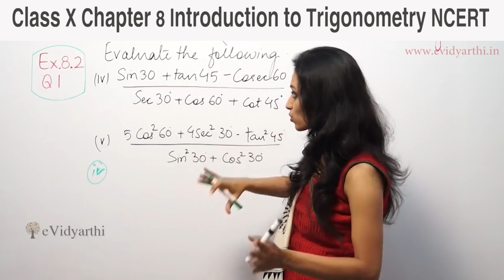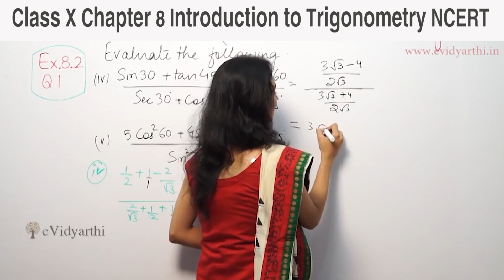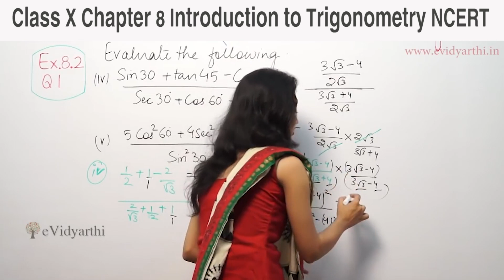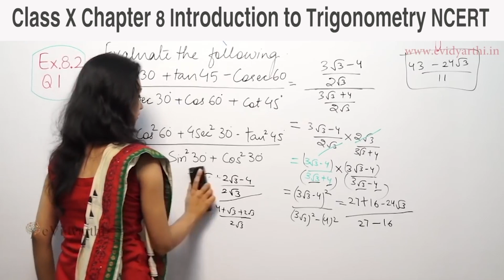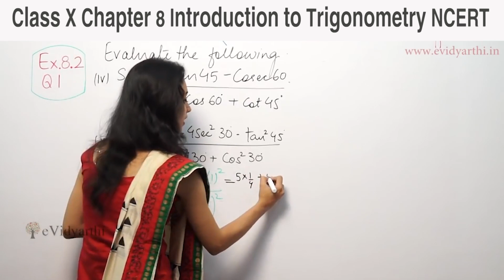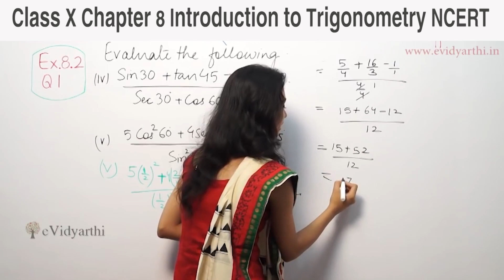Q 1(iv & v) Ex 8.2, Trigonometry, Chapter 8, Maths Class 10th - NCERT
✔️ Class: 10th
✔️ Subject: Maths
✔️ Chapter: Trigonometry
✔️ Topic Name: Q 1 Ex 8.2

0:00 Question 1